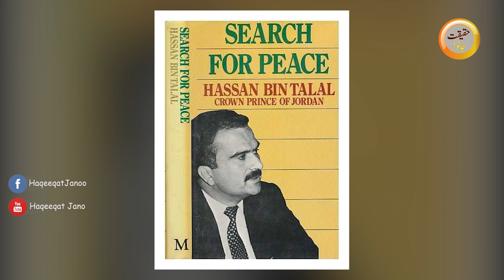Jordan Prince Hassan bin Talal wedding with Pakistani Girl Sarvath Ikramullah Historic Event|Urdu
Historic event of wedding between Jordan prince Hassan bin talal and Pakistan girl sarvath ikram ullah in Karachi Islamabad. Jordan prince Barat arrived in Pakistan Karachi airport with Royal family . Historic event on aired on Pakistan National television .